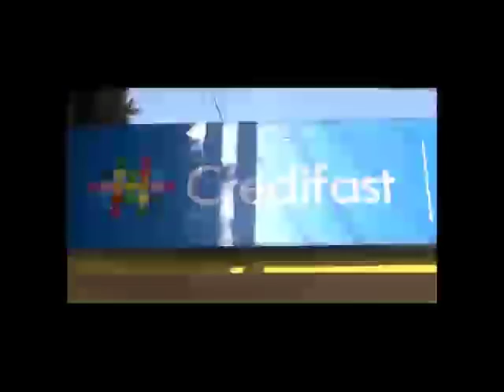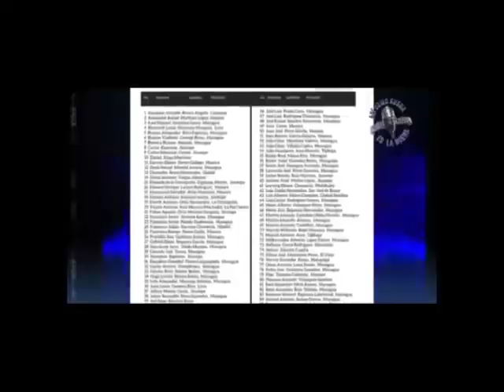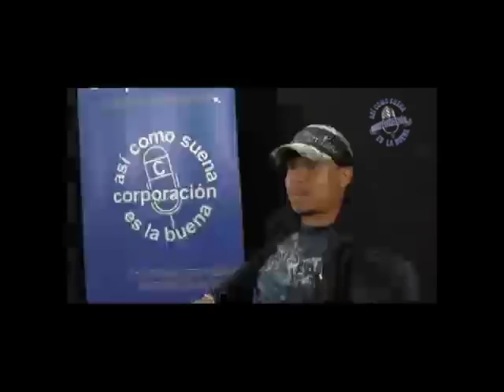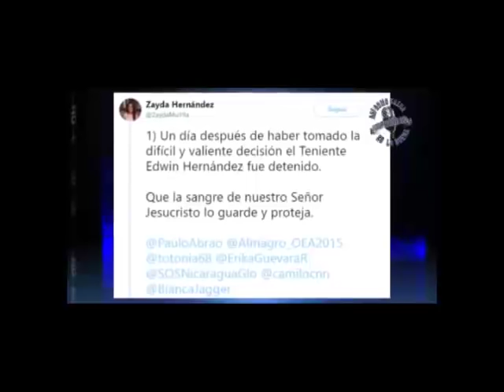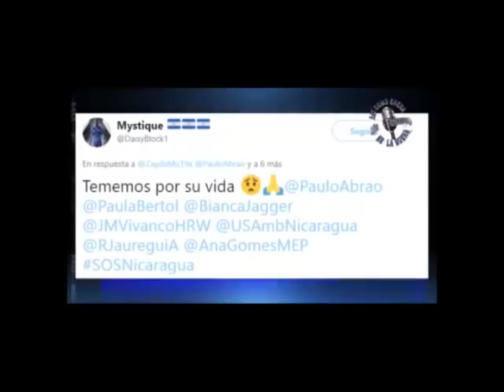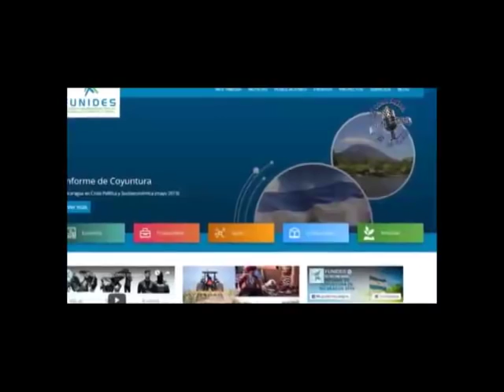Noticiero en Línea Edición Estelar de la Tarde – Miércoles 12 de Junio del 2019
➡ Sociedad Interamericana de Prensa y periodistas liberados exigen al gobierno devolución del canal 100 noticias.
➡ Alianza Cívica insiste en liberación de presos políticos aun encarcelados.
➡ Ante la impunidad impuesta por el gobierno, ex reo político asegura que continuar en rebeldía cívica.